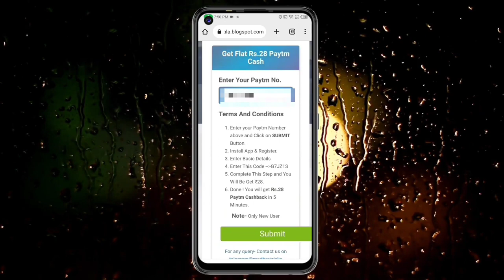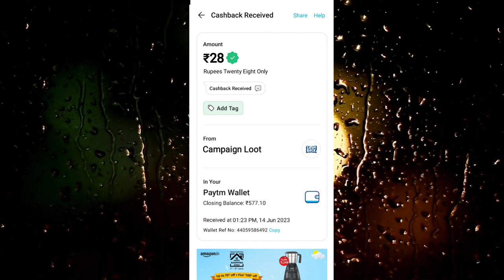Today New Campaign Loot Offer 28₹+28₹+28₹ Instant Paytm Cash || Tasks💰Campaign BUG|| New Paytm app